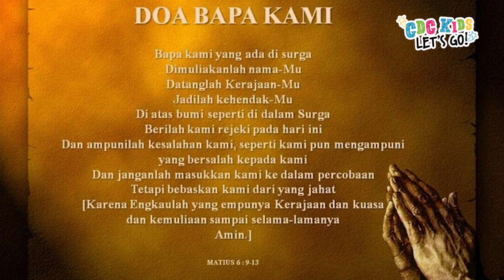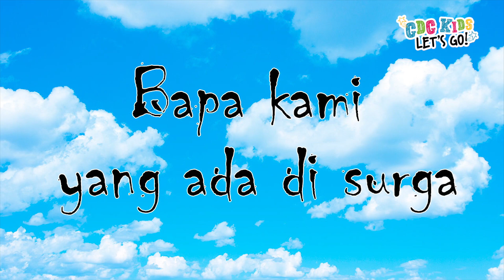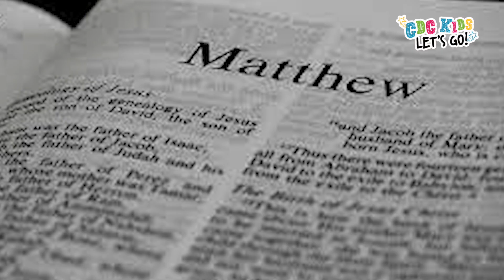CDC KIDS LET'S GO! | SERI 1 | DOA BAPA KAMI | 5 DESEMBER 2021 | 15.00 WIB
Shalom, Rehobot Kids!

Adik-adik bisa mengikuti Ibadah bersama kami via zoom meeting, setiap hari minggu
Kelas TK - 5 SD
Home Kids via zoom meeting, setiap hari sabtu awal bulan
Kelas 3 - 5 SD

Untuk Informasi
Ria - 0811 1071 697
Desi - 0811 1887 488